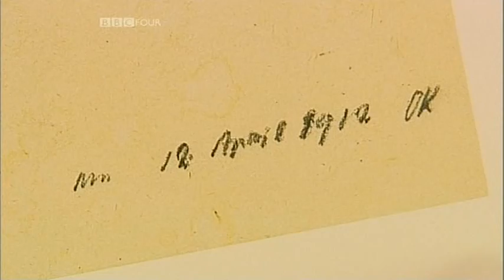1/2 Masterpieces of Vienna - The Tempest : Kokoschka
Episode 1/3 A look at Oskar Kokoschka's expressionist masterpiece The Tempest.